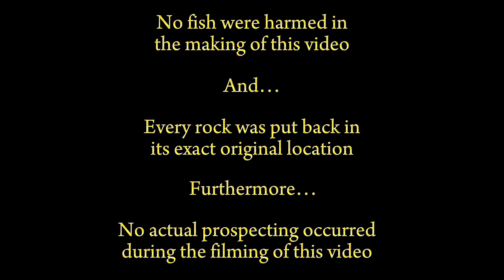Weird Waters! Something Strange Happened While Prospecting in Washington State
If you live in the state of Washington or plan to visit and want to try prospecting for gold, then this video is a MUST SEE!!!

Washington is truly a beautiful state with tons of hidden gems.

But sometimes with all of its beauty, comes…

Well…

Stoney ❤️

Sluice - 8x35 Bigfoot Sluice by Dream mat using the Mini Mat.

Pan - GPAA Gold Catcher 14” Gold Pan